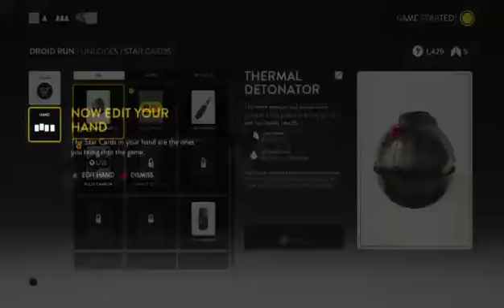Star Wars Battlefront Road To Max Rank #1